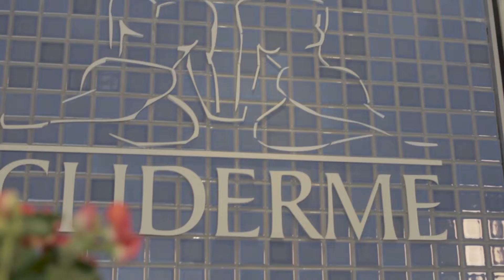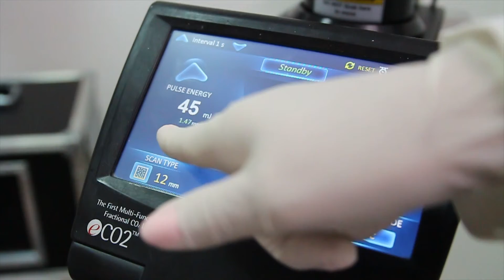CLIDERME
Cliderme - Sua Clínica de Dermatologia
Kianda Filmes
Direção: Adriana Feliciano
Produção Executiva: Thiago Del Rey
Imagens: João Tatu
Edição: Marcos Lé